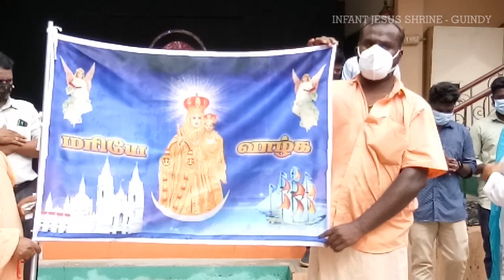அன்னை வேளாங்கன்னி கொடியேற்ற விழா | 29-08-2021 | குழந்தை இயேசு திருத்தலம் | கிண்டி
அன்னை வேளாங்கன்னி கொடியேற்ற விழா | 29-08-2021 | குழந்தை இயேசு திருத்தலம் | கிண்டி | சென்னை